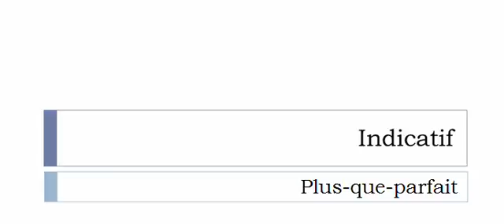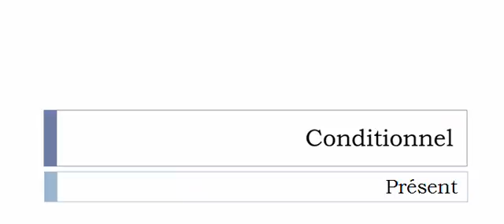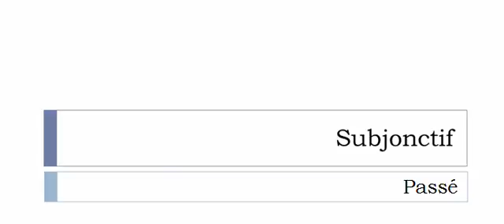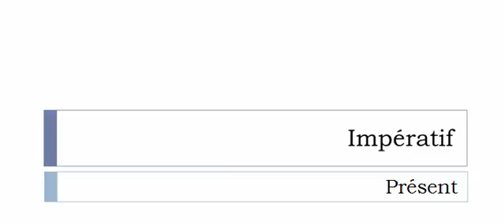Learn French conjugation with me # Verb = Sangloter